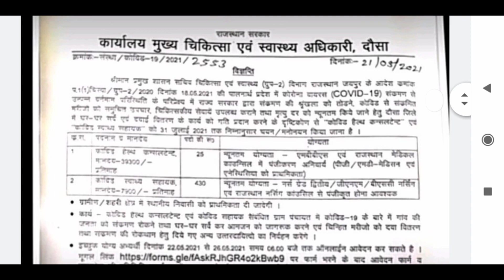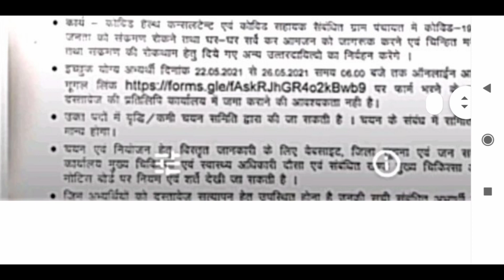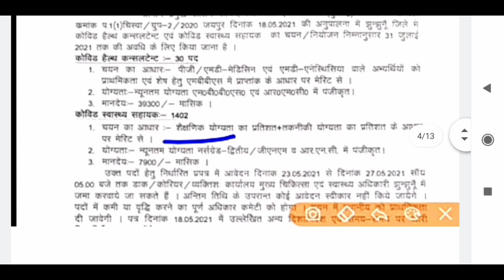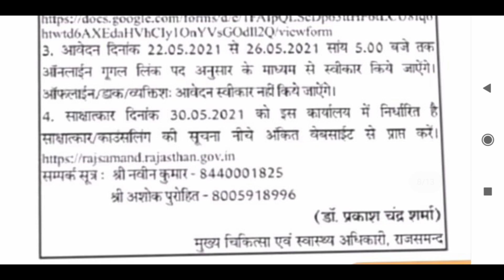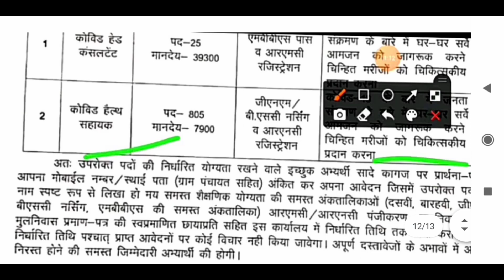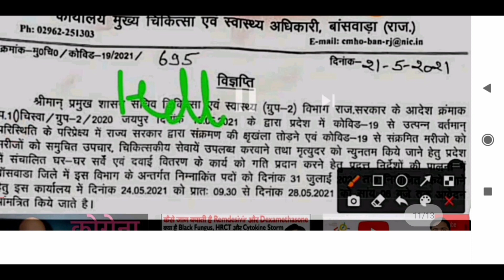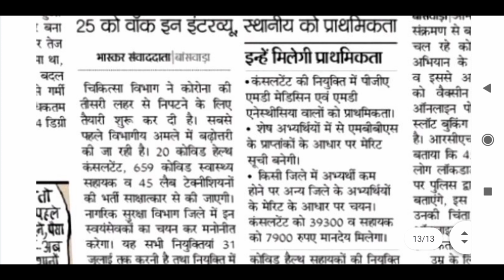LATEST COVID HEALTH SAHAYAK VACANCY IN JHUNJHUNU,CHURU,BANSWARA DUGARPIR,DAUSA,RAJSAMAND